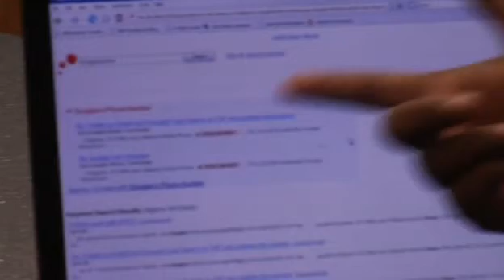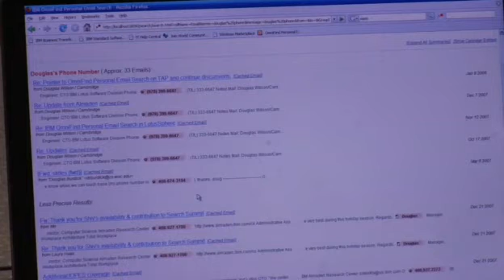IBM Uses Semantics to Get Better Search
On our recent trip to IBM's New Almaden Research Center we met up with Shivakumar Vaithyanathan, manager of unstructured information mining in the search and analytics group. He gave us a demo of how his research leads to putting semantics in search and lead to better features in IBM Omnifind Personal Email Search, used in Lotus Notes.